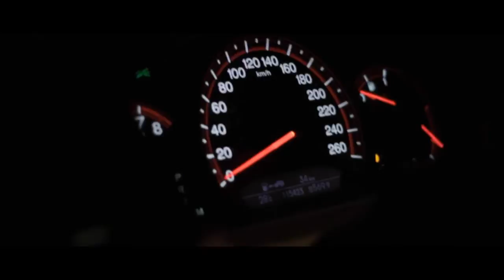Loungerone (Esteban Garcia Junior) - Deep Blue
And here is a great smooth jazzy theme imho ^
The video footage is from the Vimeo video site, check it out
loads of nice vids there to use for these kinda music vid's ^^
Oh ye, Garcia Junior is legend :3